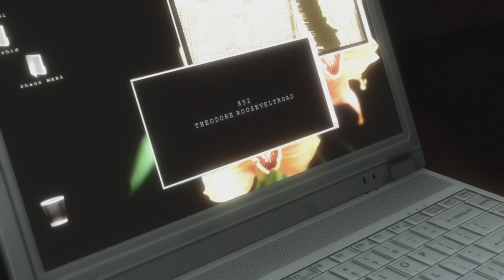Heavy Rain: Part 19 (ENDING) - We Face The Origami Killer